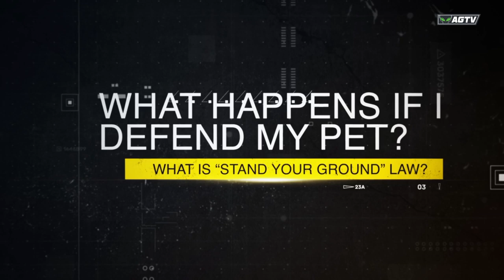Calling the Shots | Alien Gear Holsters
Calling the Shots presented by Alien Gear Holsters

Join us today along with Andrew Branca with the Law of Self Defense!!!
Learn how you can become a more valuable and knowledgable citizen.

YouTube | Catch up on all our awesome new videos!

AlienGearIWB